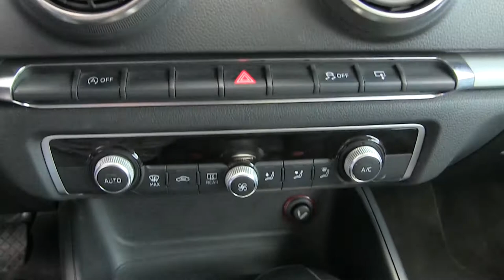Audi / A3 / 2015